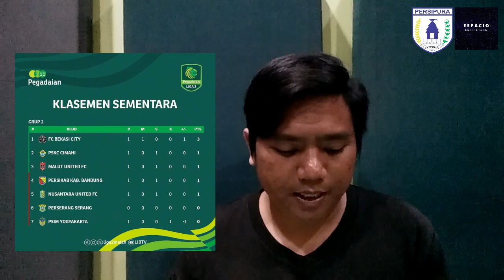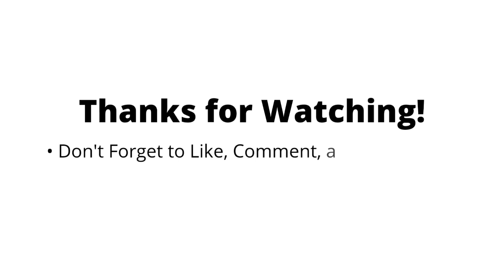DST | Eps. 73 – PERSIPURA UPDATE: KLASEMEN SEMENTARA, PELUANG, DAN PREDIKSI LAWAN PERSIBA...